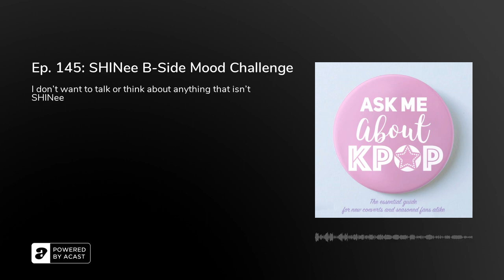Ep. 145: SHINee B-Side Mood Challenge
Oh, hey there. There are 12 days until SHINee comeback. So our brains don't have space for a single thing that isn't SHINee related. So today we're building a playlist of SHINee b-sides that all correspond with a different mood or feeling. Plus, the random game not only being creepy, but proving itself a Shawol too? See you back here next week for even MORE SHINee Month!! Woooooo!!